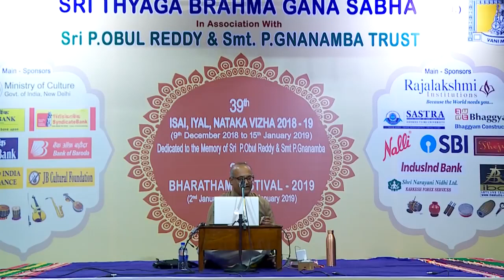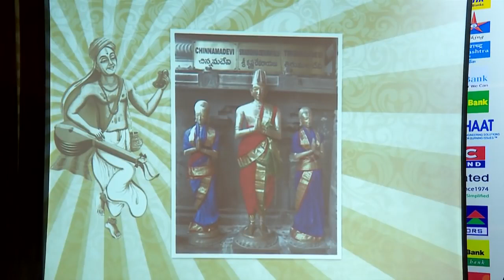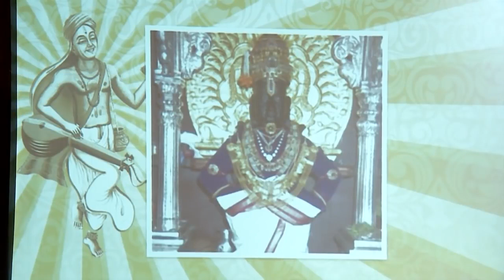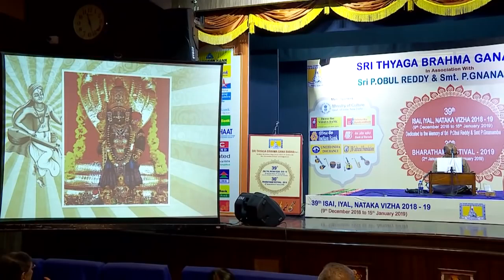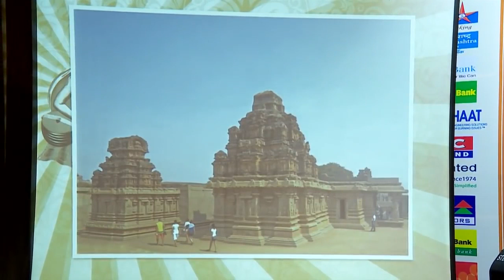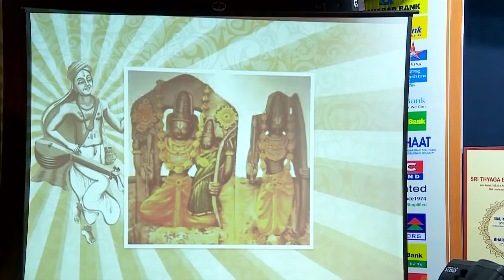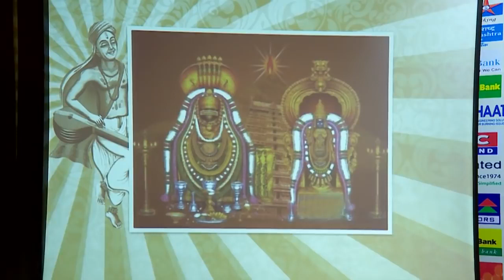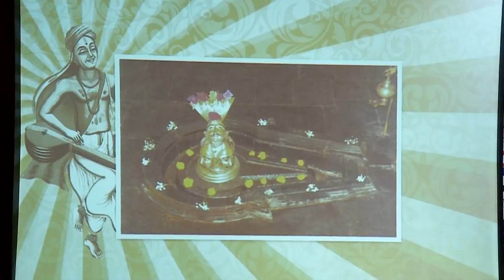Travelling with Purandara Dasa - By Sriram V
Purandara Dasa lived during the height of the Vijayanagar empire. He travelled widely as is evident in his songs . A presentation on his trail